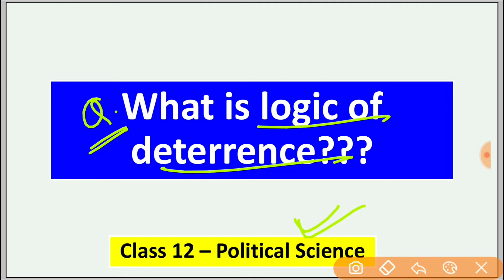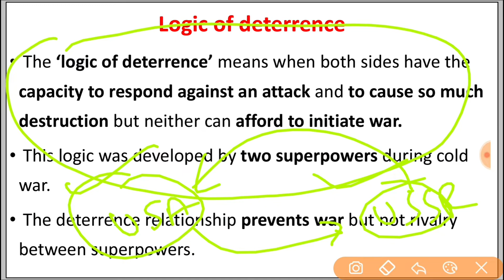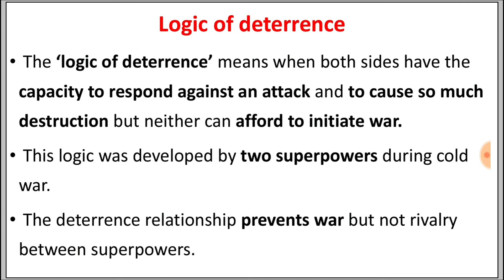What is Logic of Deterrence ???? Political Science Class 12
Topic : Logic of deterrence